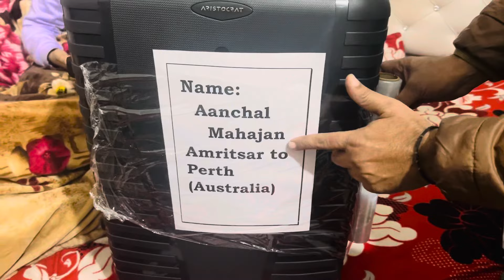India to Australia 🇦🇺 travelling as an international student👩‍🎓 first flight ✈️ journey.....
International student
India to Australia first journey
India to Australia flight
international student vlog
india to australia flight journey
international students
international student guide
international student tips and tricks
international student taxes
international students in usa
international student experience
international student internship
international student must know
international student things
how to get into college
how to get into college usa